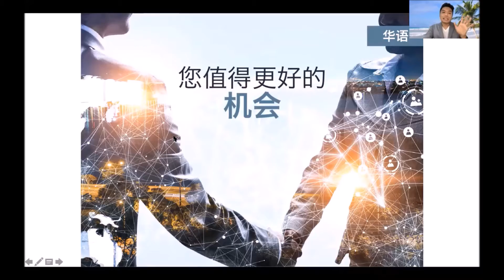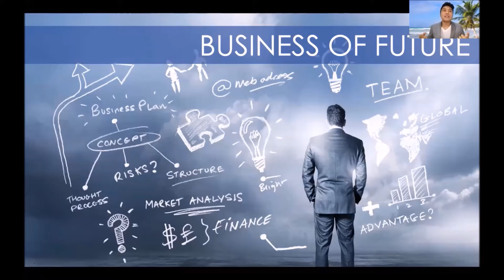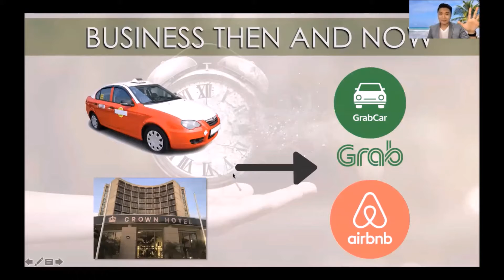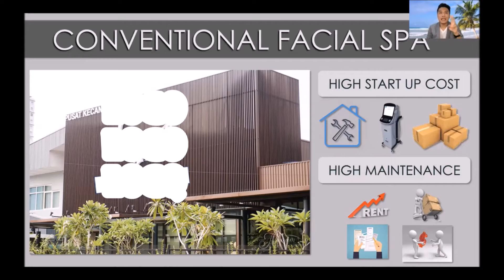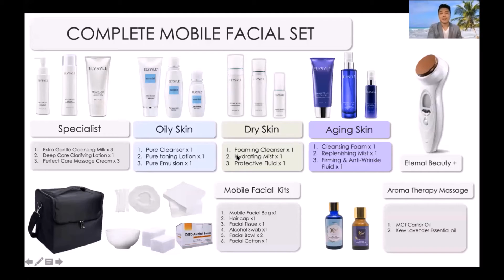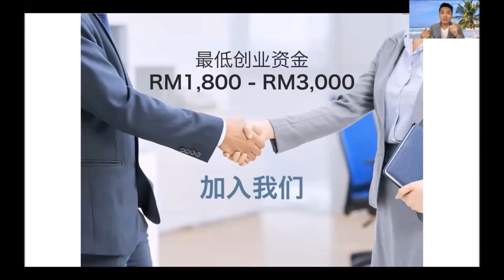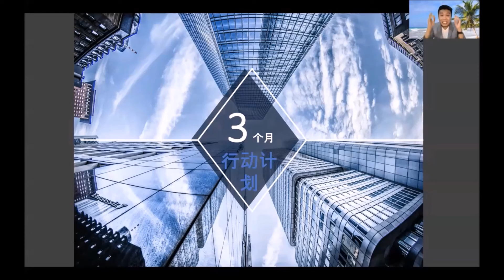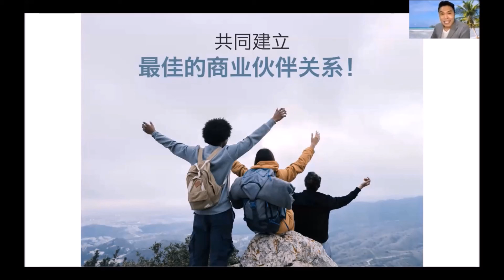LRP 副业刚需首选 - Diamond Edward Cheng 5.5.2021 (CHI)